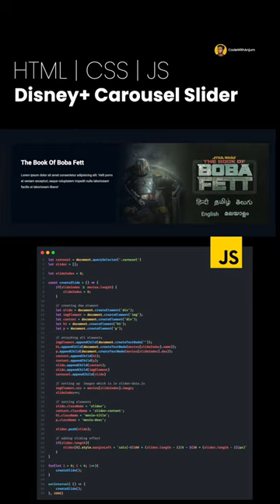Disney+ Carousel Slider